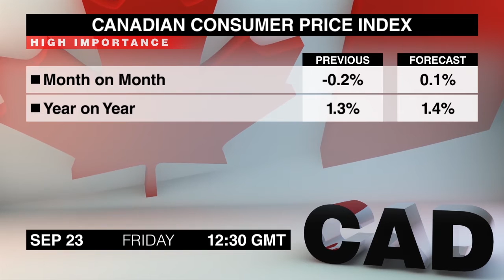Calendrier Economique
Jetons un coup d'oeil aux publications qui pourraient secouer les marchés des changes le 23 septembre.